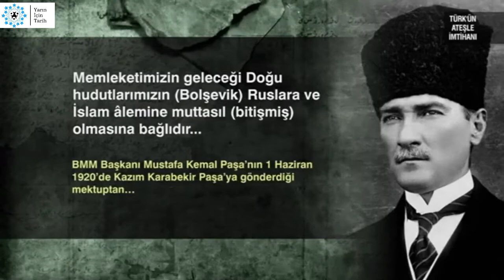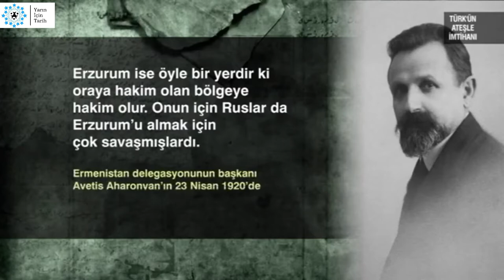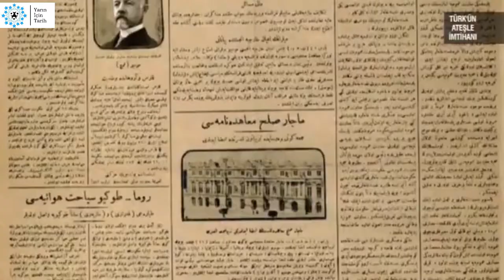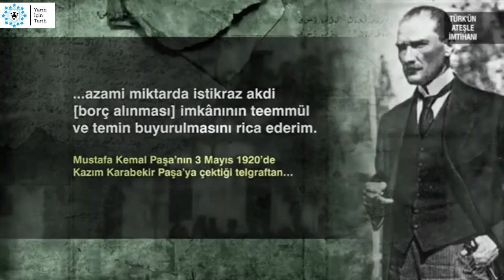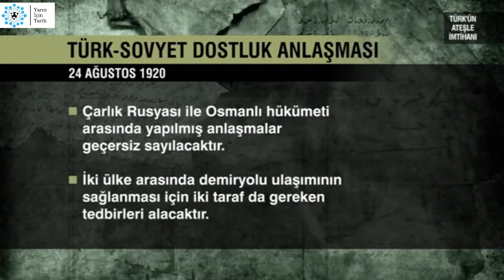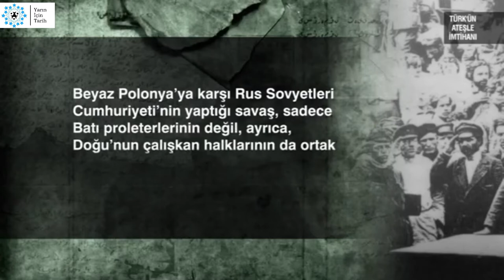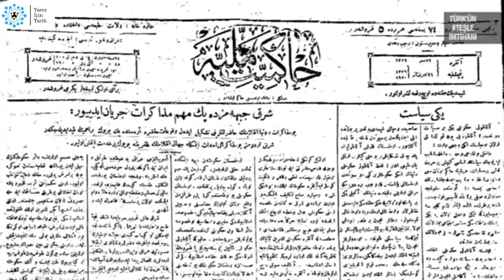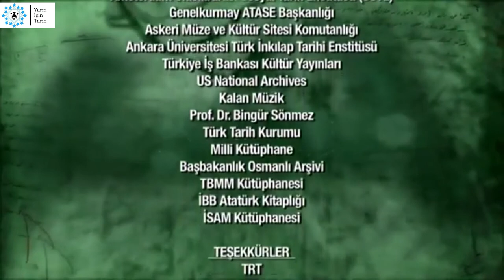Türkün Ateşle İmtihanı 1921 1922 4 Bölüm